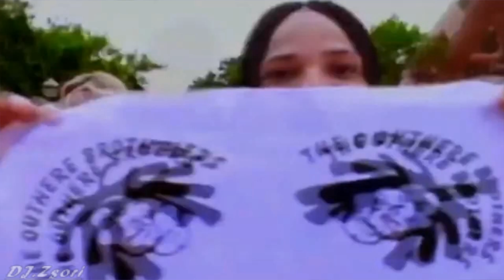The Outhere Brothers - Olé Olé (1996) Sequential One Party Mix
A1  Ole Ole (OHB Extended Mix)
A2  Ole Ole (OHB Radio Mix)
B1  Ole Ole (OHB Tribal Mic)
B2  Ole Ole (OHB Tribal Mix)

    Producer – The Outhere Brothers
    Written-By – Hula, K. Mayberry*

(C) & (P) Downtown/Time Srl 1996 under license of Clubhouse Entertainment - Copyright Control Time Srl.

    Rights Society: S.I.A.E.

 Ole Ole (12", Promo, 33 ⅓ RPM) Eternal SAM 1925 UK 1996
 Olé, Olé (CD, Single, Cardboard Sleeve) Feel The Rhythm FTR 3921-1 France 1996
 Ole Ole (12", 33 ⅓ RPM) Stealth Records STR 11896 Netherlands 1996
 Olé Olé (Remix-Edition) (12") House Nation, Dance Street HN 070, DST 1467R-12 Germany 1996
 Ole Ole (CD, Maxi-Single) Downtown (3) MIN.CD DTR 1117 Italy 1996

Released: 1996
Genre: Electronic
Style: House, Tribal House